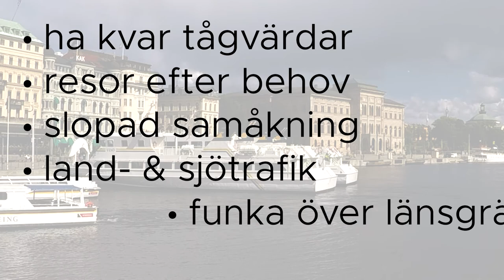Kollektivtrafik för alla!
Kort om Funktionsrätt Stockholms län: kollektivtrafik